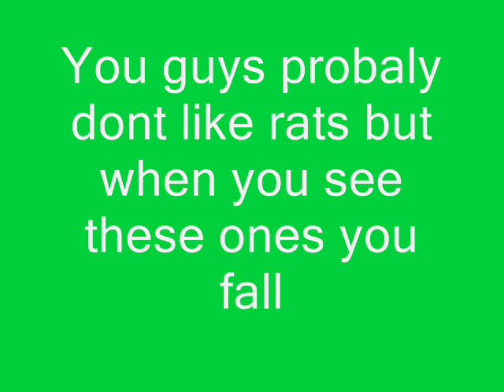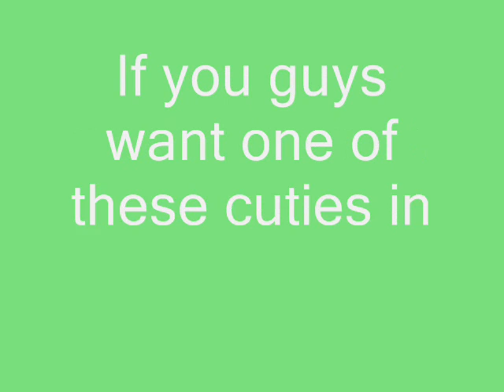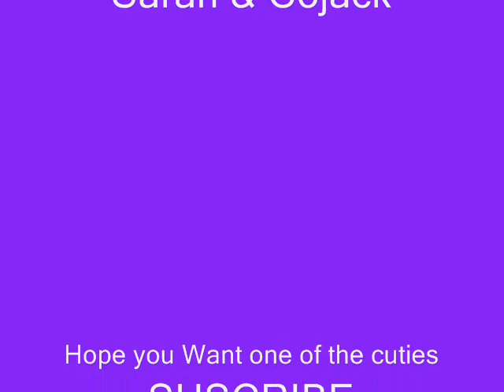cute rat video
This is a slide show of my baby rats that im getting rid of